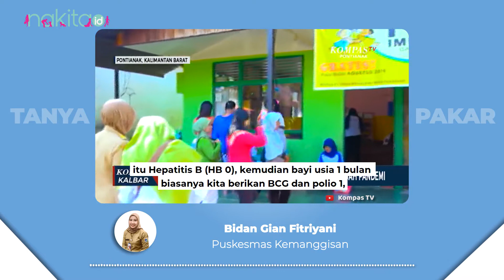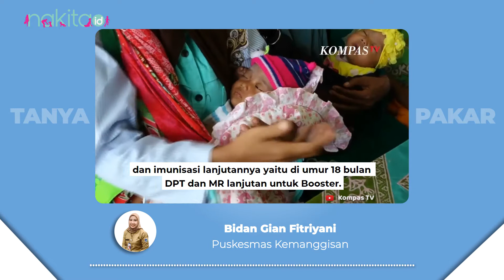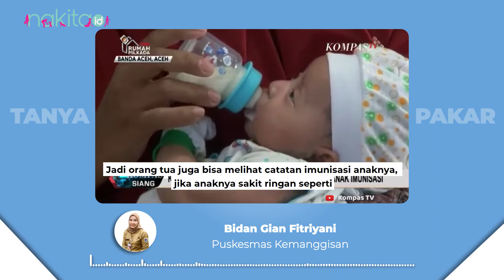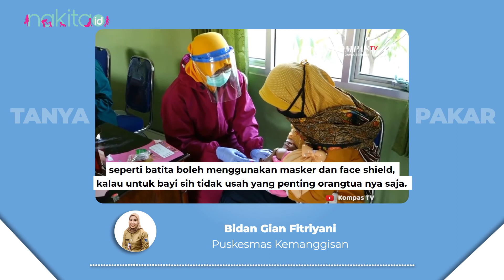[PODCAST] Liputan Khusus Merawat Bayi Baru Lahir: Imunisasi di Puskesmas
Imunisasi bayi baru lahir juga bisa dilakukan di Puskesmas terdekat. Seperti apa proses imunisasi di Puskesmas? Apa yang harus disiapkan orangtua?

00:00 - Intro
00:10 - Imunisasi yang bisa didapat di puskesmas
01:13 - Biaya untuk imunisasi di puskesmas
01:41 - Yang dipersiapkan orangtua jika anak ingin diimunisasi di puskesmas
01:13 - Syarat bayi bisa diimunisasi
02:47 - Tips melakukan imunisasi di puskesmas

EDITORIAL OFFICE

ADVERTISING